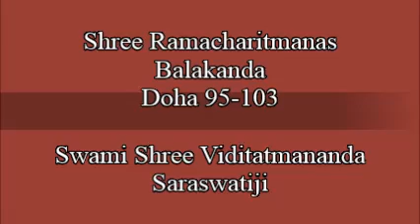19 Shree Ramacharitmanas Balakanda Doha 95 to 103